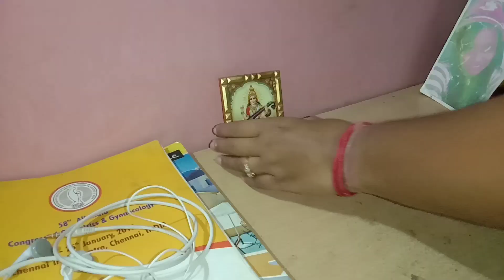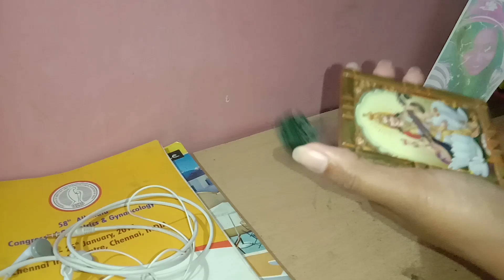হনুমান জয়ন্তী আৰু বিহুৰ ব্যস্ততা✨✨